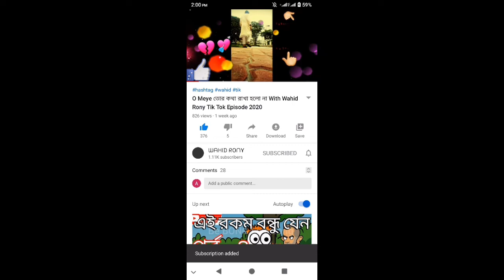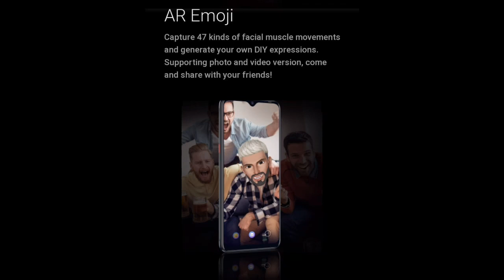Tecno Pouvior 4 Pro Price | Specification |Best Gaming Device in Pakistan